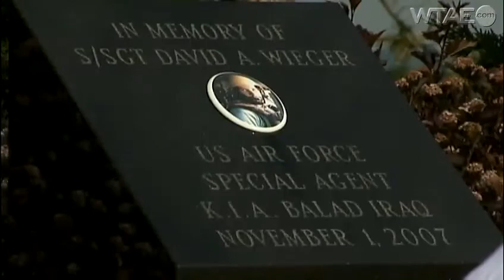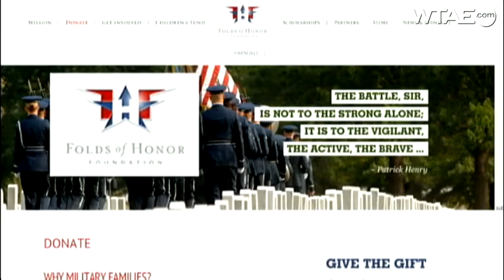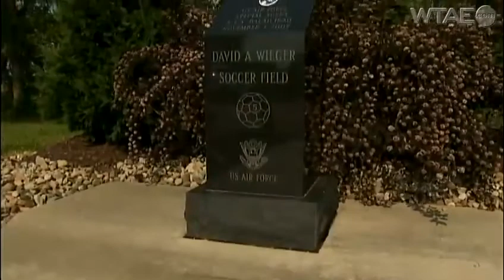Fallen hero's humanitarian mission lives on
He used his life to make others better and safer by traveling overseas, not only as a member of the Air Force, but also as a humanitarian determined to help children. It was a mission David Wieger served until his tragic death in Iraq. Now, his miss